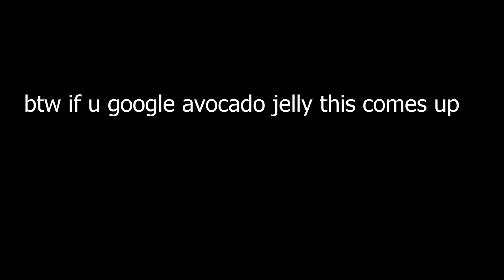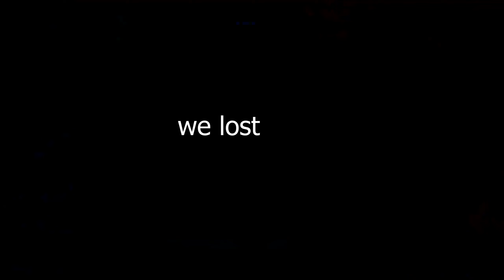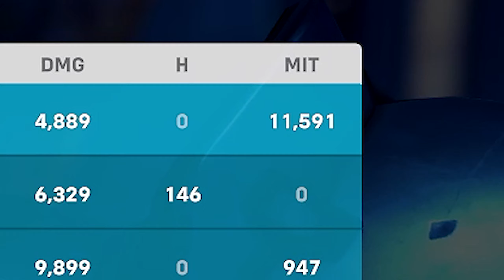OVERWATCH 2 RANKED is NOT TOXIC AT ALL.....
THE LUCIO GOD is at it once again.